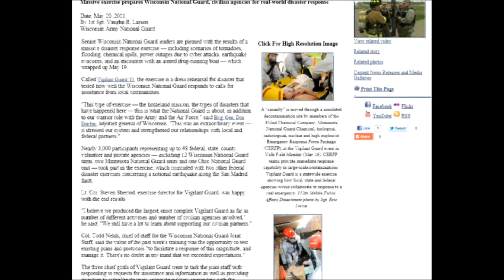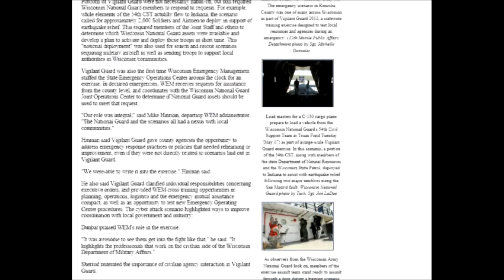Vigilant Gaurd Training Exercise in Wisconsin Prepared for Natural, NBC, and "terror" Disasters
Article and short vid from Wisconsin Department of Military Affairs News May 20, 2011 in response to the F16 crash June 7, 2011 in Adams County Wisconsin...sorry not read aloud, pause and read. Just getting the info out there before it disappears. We all know how training exercises sometimes turn into the real thing.